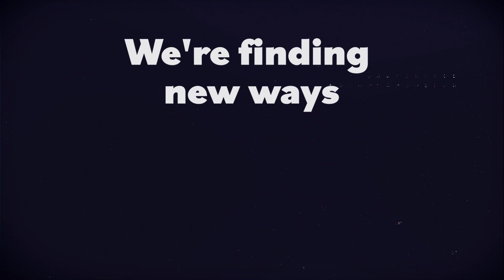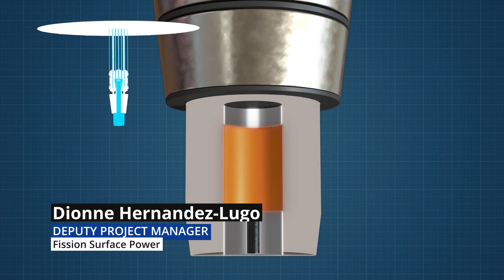State of NASA 2021: The Year of Innovation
Today, NASA Administrator Sen. Bill Nelson, presented the StateofNASA and shared updates about our work to improve life on Earth and explore our solar system. But, what’s @NASAGlenn got to do with it?

Find out on June 3 at noon EDT, during the premiere of our Year of Innovation video. Submit your questions and our experts will answer them in the comments. Don’t miss a chance to AskNASAGlenn and find out how our center in Cleveland, Ohio supports NASA’s progress on electric aircraft, and exploring the Moon, Mars and beyond!